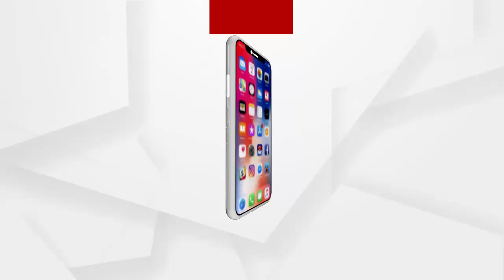ପେଟ୍ରୋଲ ପମ୍ଫରେ ଡକାୟତଙ୍କ ଆତଙ୍କ ....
ରାଜ୍ୟରେ ବଢିଚାଲିଛି ଡକାୟତଙ୍କ ରାଜ । କଟକ ବଡମ୍ବା ଅଞ୍ଚଳର ଏକ ପେଟ୍ରୋଲ ପମ୍ପରେ ଡକାୟତଙ୍କ ଆତଙ୍କ ରାଜ । ମୁଣ୍ଡରେ ବନ୍ଧୁକ ଲଗାଇ ଲୁଟିନେଲେ ଟଙ୍କା । ସିସିଟିଭିରେ କଏଦ ହେଲା ଲୁଟେରାଙ୍କ ଲାଇଭ ଚିତ୍ର .